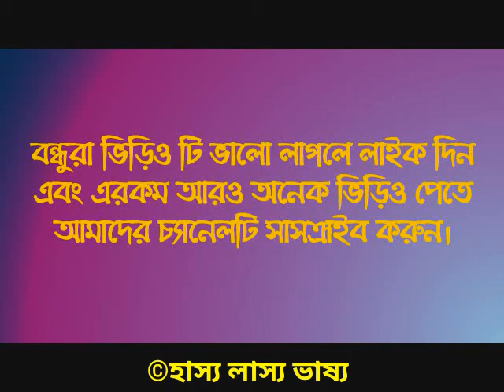ভালবাসার শেষ পরিণতি| ভালবাসার শেষ নিঃশ্বাস| Bangla Short Heart Touching Love Story । End Of Love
আমি জানি তুমি ফিরবেনা আর ধরবেনা এ হাত!!
 তবু অপেক্ষায় থাকি, থাকতে ভাল লাগে।।
 তুমি হয়তো জানো না,
কিছু পাবো না জেনেও অপেক্ষা করার মাঝে
অনেক আনন্দ আছে, আছে একটা স্বস্তি !!
কারন, অন্তত আর হারানোর ভয় থাকে না
সেই অপেক্ষার চিন্তার মাঝে !!

Additional Information
Planning: Opshory
Editing: Hasan

Music Sourse:
Music: Kaun Tujhe | M.S. DHONI | ( Flute Instrumental Cover ) Stephen Frank Ft. Varun Rao & Darrel
Keyboard (E.Piano)- Stephen Frank
Flute - Varun Rao
Mixed, Mastered & Additional Programming By Darrel Mascarenhas.